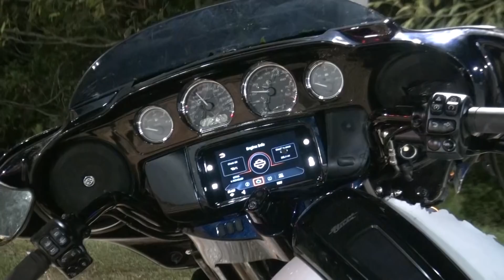120321 ROSE ROAD MOTORCYCLE FATAL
Just after 10 pm, 911 took a call for a motorcycle crash on Rose Road in the curve just south of Rose Royal. North Montgomery Coutny Fire responded along with MCHD. CPR was started by witnesses to the crash. The first unit arrived 7-minutes after the call and confirmed CPR was in progress. Paramedics worked on the male who was in his 60's for almost 30-minutes before determining his injuries were incompatible with life. According to witnesses and friends at the scene, the driver was traveling north on Rose Road on a brand new 2021 Harley Davidson motorcycle. Speed did not appear to be a factor when he drove off the roadway in the curve and slammed into two trees. He was wearing a helmet. Friends say the driver was a huge supporter of the Toys for Tots Program and was planning to be on the Toys for Tots ride in Willis Saturday morning. They say he was a very experienced rider. Eickenhorst Funeral Directors transported the victim to the Montgomery County Forensic Center for autopsy. The curve that the crash occurred in has been the scene of many crashes. Crash debris from the various crashes litters the ditch and woods along the roadway. DPS investigated the crash. This was the third serious motorcycle crash for the day. Just before 3:30 pm, a motorcycle was involved in a crash on I-69 near Roman Forest. In that crash, the male driver suffered injuries and his female passenger suffered extensive injuries. They were taken to Kingwood Hospital. Then one-hour later a motorcycle was struck head-on on FM 1097 West near Bent Water. The female passenger in that crash was transported to HCA Conroe in critical condition. The male was transported in critical but stable condition.  Since Thursday morning North Montgomery Coutny Fire has responded to four fatal crashes with a total of five fatalities.